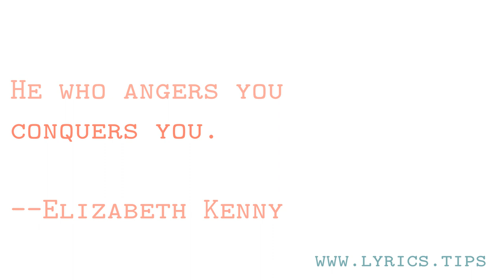He who angers you conquers you. --Elizabeth Kenny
He who angers you
conquers you.

--Elizabeth Kenny